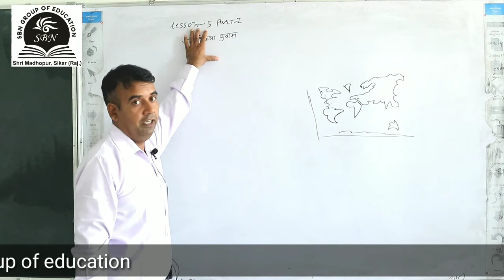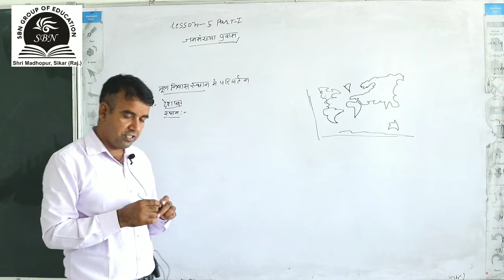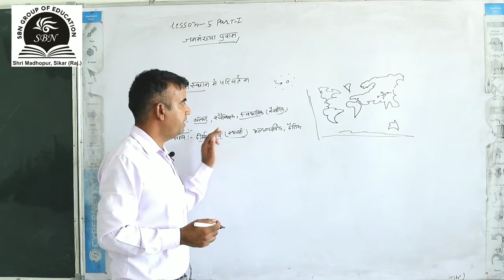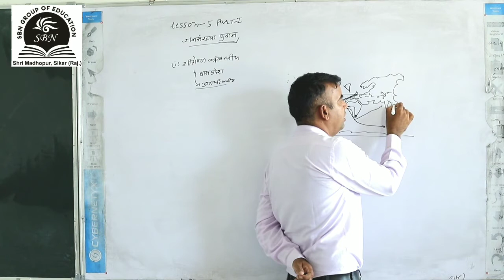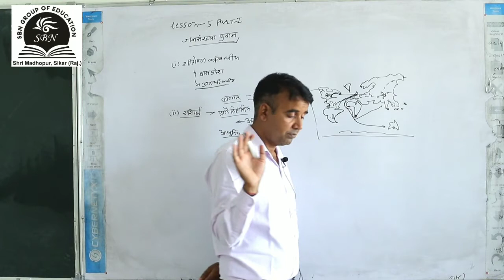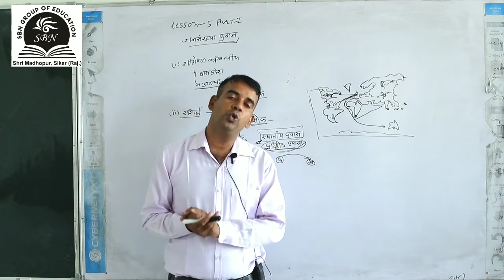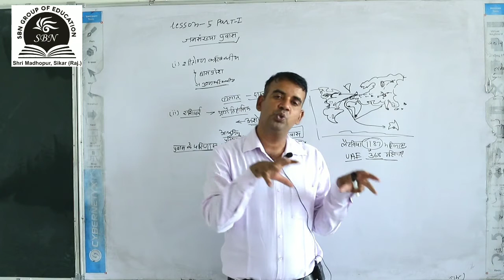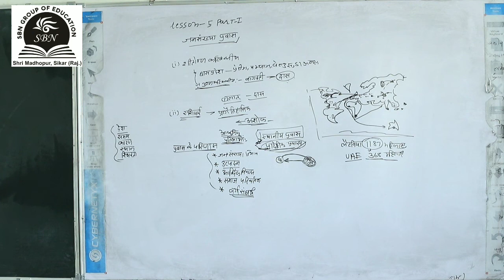Class-12 Geography(CH-05):-जनसँख्या प्रवास(Population Migration)Part-01,RBSE/CBSE; BY Dr.G.L.Sharma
Class-12 Geography(CH-05):-जनसँख्या प्रवास(Population Migration)Part-01,RBSE/CBSE(In Hindi)BY Dr.G.L.Sharma
These videos are created & Uploaded by SBN GROUP OF EDUCATION. Lecture given by Dr. G.L.Sharma Sir .
These videos will cover all  the topics of Geography for class 12 NCERT/BSER/CBSE Syllabus/Pattern .
These videos will help us  to understand the every concepts of Geography subject in full swing.